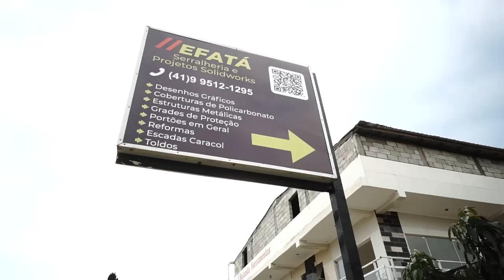Efatá Serralharia Fazenda Rio Grande PR